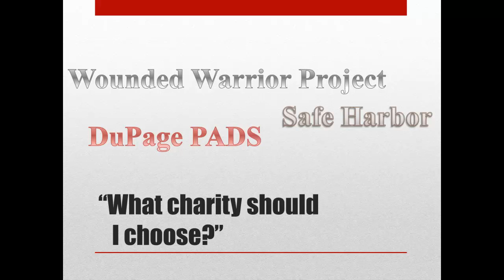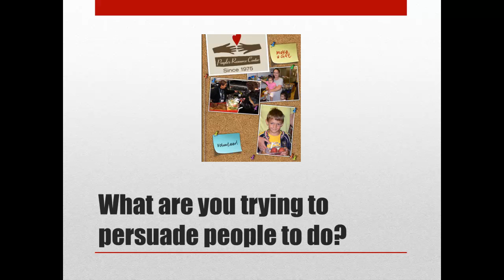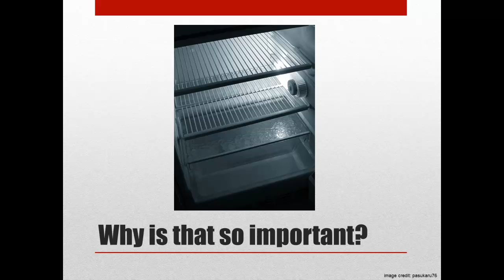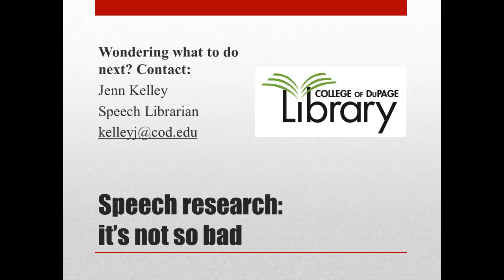Persuasive Speech Research: Charities & Non-Profits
A short tutorial explaining how to begin researching your persuasive speech on a charity or non-profit organization.